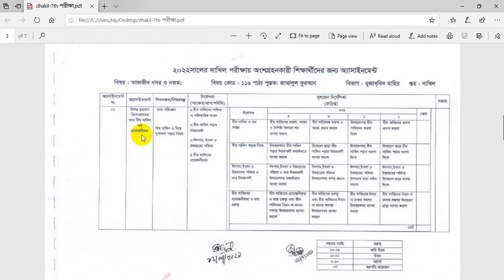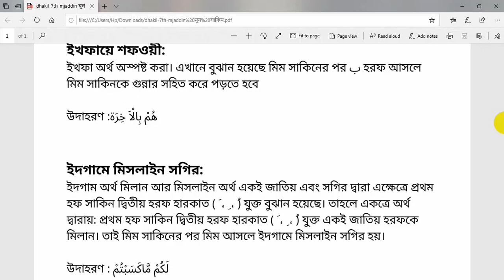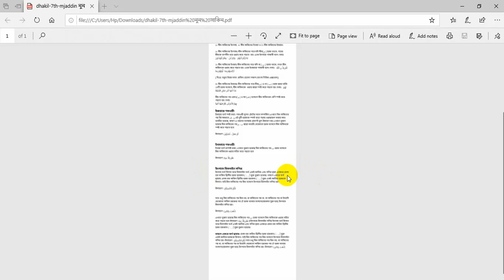Dakhil Class 10 Tajvid Nasr And Najam Mujabbid Mahir Assignment 7th Week || তাজভীদ নসর ও নজম